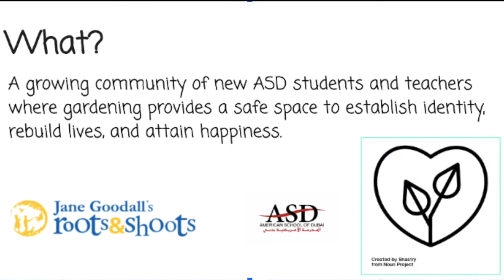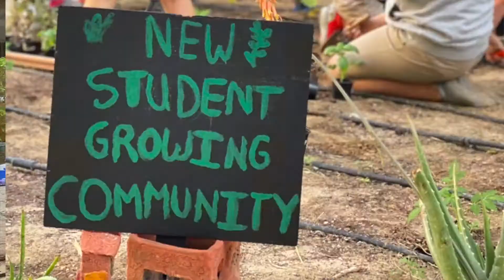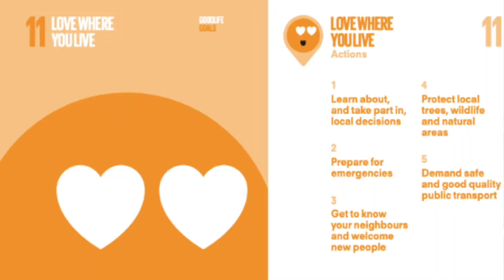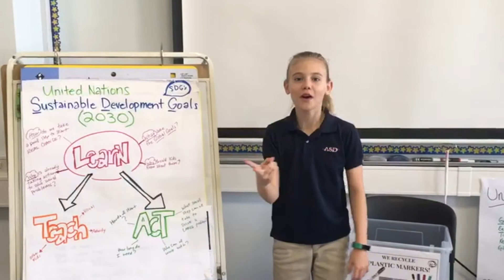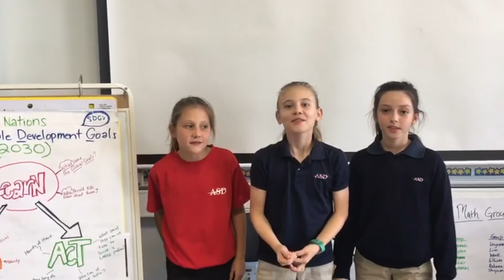American School of Dubai, Jane Goodall's Roots & Shoots Awards 2020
American School of Dubai, Jane Goodall's Roots & Shoots Awards 2020, video American School of Dubai